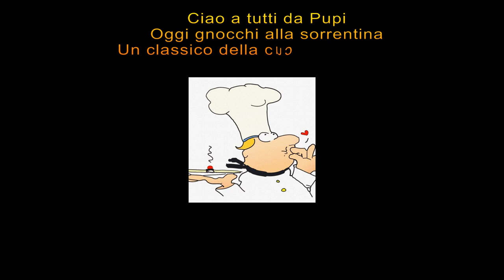Gnocchi alla Sorrentina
Gli gnocchi alla sorrentina hanno origini campane e sono preparati con pomodoro, mozzarella e basilico. La ricetta, infatti, si chiama così perché prende il nome dalla città di Sorrento in provincia di Napoli. Gli gnocchi si fanno in casa e si cuociono con una salsa fresca di pomodoro, fiordilatte, basilico e una spolverata di parmigiano. Dopo la preparazione della salsa e la cottura degli gnocchi in acqua bollente, si inseriscono in un tegamino in terracotta, a Napoli chiamato anche pigniatiello, e si lasciano per qualche minuto in forno per ultimare la cottura. Vanno serviti ben caldi, possibilmente nello stesso tegamino utilizzato nella cottura che manterrà il contenuto al caldo.